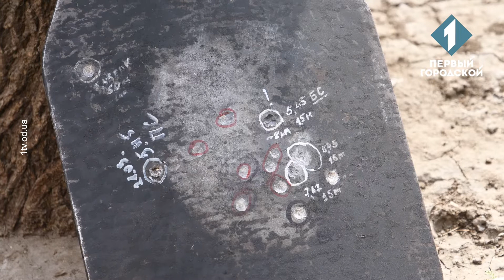Защитить защитников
В волонтерском центре «Экспедиция» специализируются на производстве пластин для бронежилетов четвертого класса. Такая амуниция весит около одиннадцати килограммов, что удобнее для передвижений, чем при использовании других моделей. Характеристик вполне хватает для защиты бойцов во время контрдиверсионной борьбы и патрульных дежурств по городу и на блокпостах. Волонтеры говорят: бронежилеты - среди самых дефицитных потребностей военных, а их конвейерное производство может затянуться на месяцы. Так начали проводить испытания собственноручно созданных пластин – оно оказалось успешным. Двенадцать комплектов передали контрдиверсионной группе одной из бригад территориальной обороны, остальные же получили бойцы военно-морских сил. Амуниция одесского производства уже проходит сертификацию, которая предоставит официальное подтверждение ее полного соответствия для несения службы.